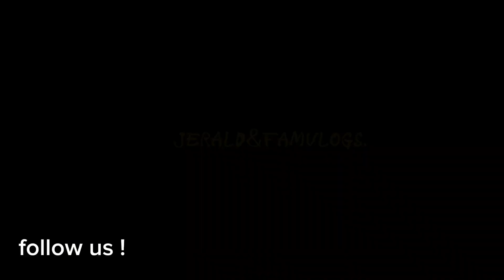She's really hungry, na but her food is not yet ready."Skippy my baby girl" @Lovelypuppy_1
Skippy is really hungry na , but her food is not yet ready pa !